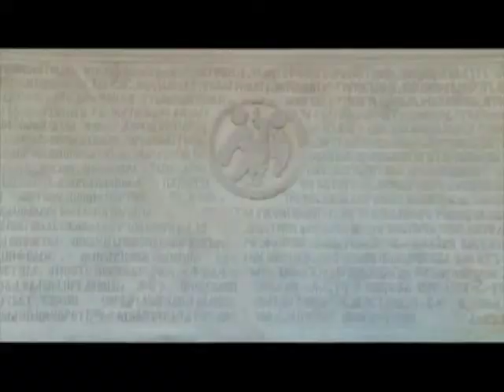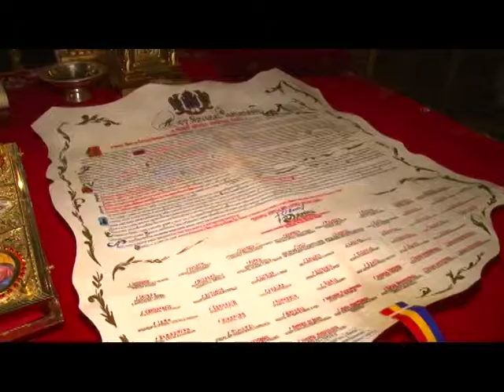Manifestări - Sfinţii Martiri Brâncoveni - 16-17 august 2014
Imagine: Diac. Marian Maziliţa
Montaj: Arhid. Marian Alin Gigină
Realizator: Alexandra Dediu